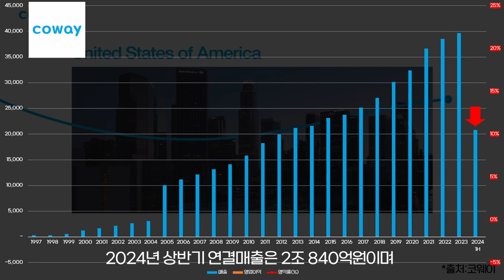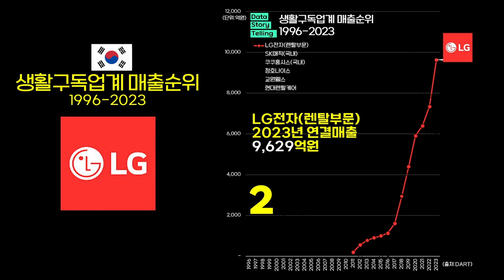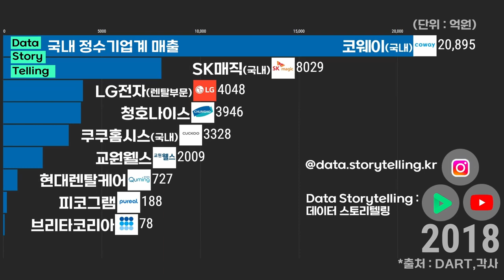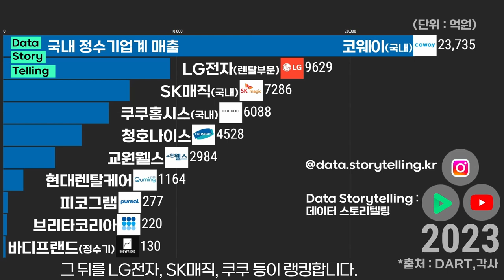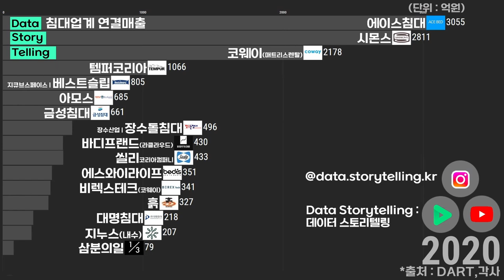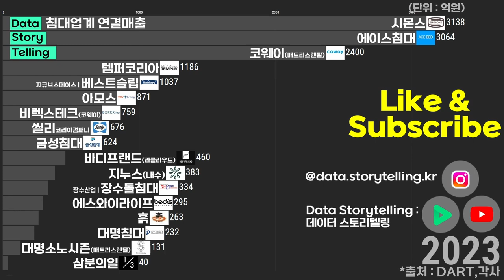0904 💧코웨이 4조 클럽 임박! 생활구독·침대업계 실적(1996-2023) | 코웨이,LG전자,SK매직,쿠쿠,쿠쿠홈시스,청호나이스,교원웰스,현대렌탈케어,시몬스,에이스침대,템퍼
00:00 💧코웨이 실적
00:32 💧국가별 매출
01:01 💧생활구독업계 매출순위(요약)
01:34 💧정수기업계 매출순위(시간순)
03:07 🛌침대업계 매출순위(시간순)

💧2023년 생활구독업계 매출순위
1. 코웨이(국내매출)   2조 3,735억원
2. LG전자(렌탈부문)   9,629억원
3. SK매직(국내매출)   7,286억원
4. 쿠쿠홈시스(국내매출)   6,088억원
5. 청호나이스   4,528억원
6. 교원웰스   2,984억원
7. 현대렌탈케어   1,164억원
8. 피코그램   277억원
9. 브리타코리아   220억원
10. 바디프랜드(정수기부문)   130억원

*출처: DART,각사 종합
*대상: 국내 주요 생활구독업체 및 매트리스·침대업체
*단위: 억원(연매출)
*작성 : 2024년 6월 ~ 8월
*생활구독는 각사 법인매출 기준입니다. 그로 인해 정수기,공기청정기,비데,매트리스,주방/생활가전 등의 생활구독 및 판매매출이 포함되어 있습니다.
*코웨이, SK매직, 쿠쿠홈시스는 국내매출을 적용하였습니다.
*LG전자는 국내 렌탈부문의 매출을, 바디프랜드는 정수기부문 매출을 적용하였습니다.
*교원웰스는 2022년부터 2023년까지 교원프라퍼티 실적을 적용하였습니다.
*브리타코리아는 2023년 실적미공개로 직전년 실적을 적용하였습니다.
*침대업계는 각사 연결매출 기준입니다. 단, 지누스는 국내매출을, 코웨이와 대명소노시즌은 매트리스(침대포함)렌탈 매출을 적용하였습니다.